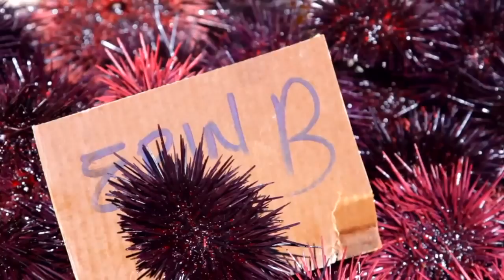Threatened: The Controversial Struggle of the Southern Sea Otter - Teaser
After being brought back from the brink of extinction, sea otters are once again in peril.  An unprecedented number of sea otter mortalities have occurred along the California coast in the last three years.   Like crime scene detectives, a team of scientists are anxiously searching for the causes of the mysterious deaths.

The plight of sea otters has far reaching implications that everyone should be concerned about.  If otters are struggling, it's an indication of ecological problems that have direct impacts on humans as well.  For a fragile species threatened by pollution, infectious diseases, starvation, and competition with fishermen, this is a crucial time for the Southern Sea Otter, as they struggle for survival.